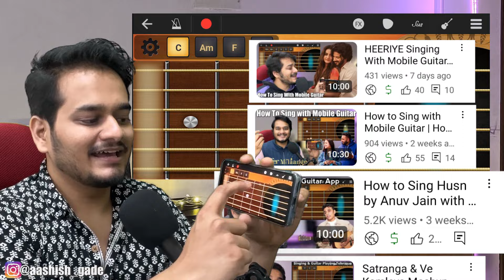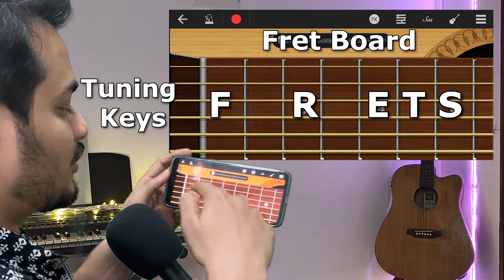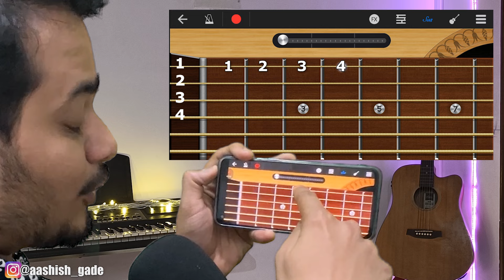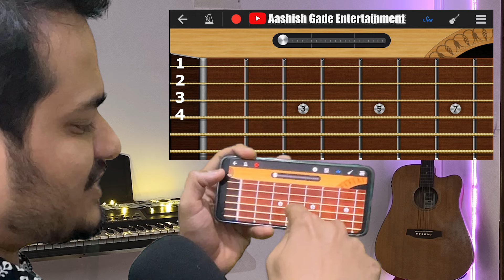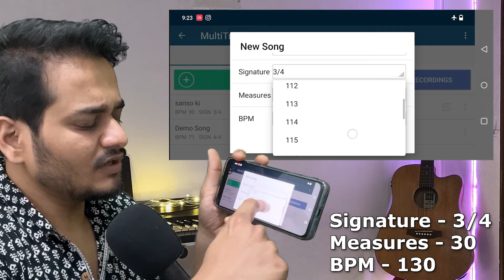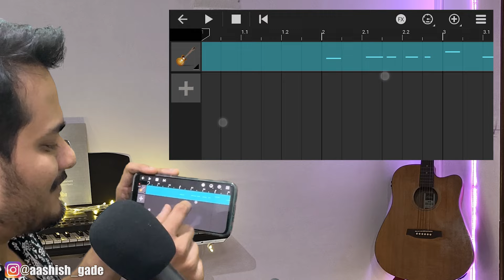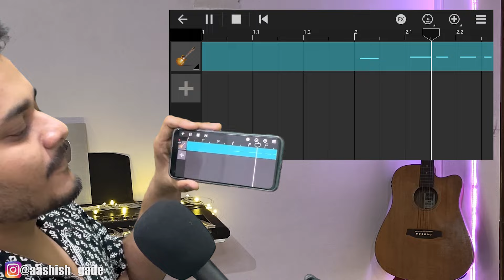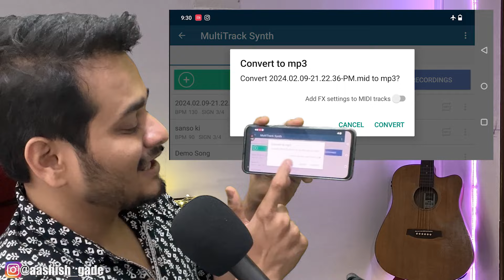Sanso Ki Mala Pe - Guitar Tab On Mobile Guitat walkband How to Sing With Mobile Guitar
Helllllloooo Guysssss

@LeoTwins Sanso Ki Mala Guitar Tabs On Mobile

How To Sing Sanso Ki Mala Pe by Leo Twins with Mobile Guitar,

How to Sing Sanso Ki Mala Pe with Mobile Guitar App

Walk Band App Mobile Guitar

Walk band Guitar

Mobile Guitar Tabs

Sanso Ki Mala Pe Simru Mai by Leo Twins

Mobile Guitar Tabs Sanso Ki mala

UPI Link aashish.gade@okicici